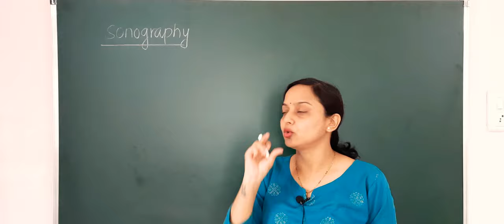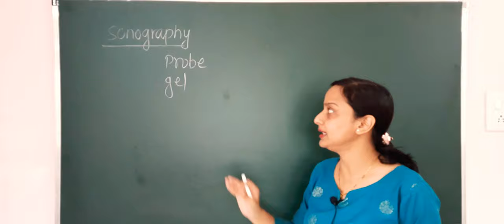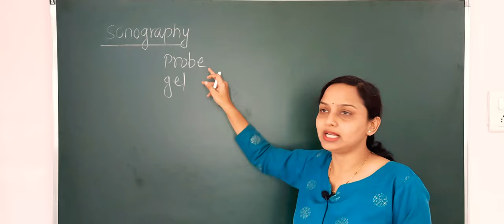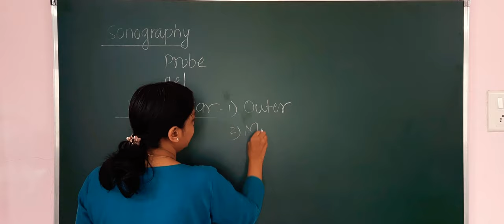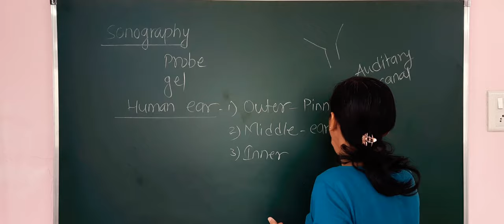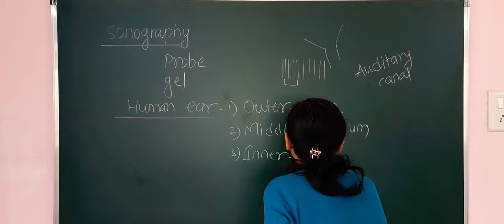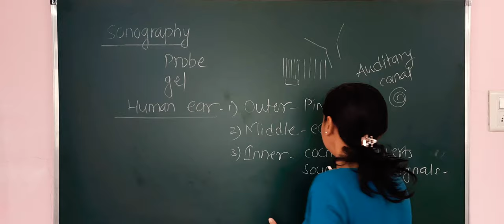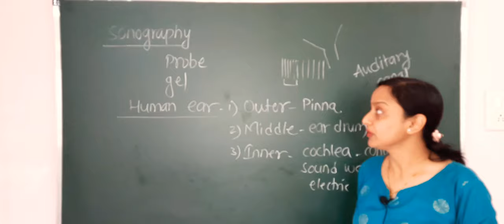Study Of Sound | Sonography | Human Ear | Class 9